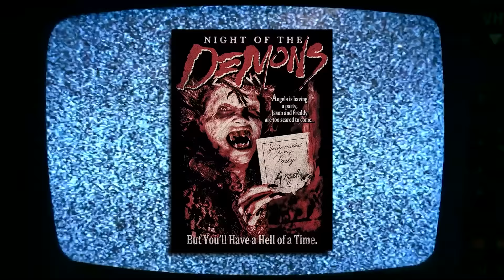Horny, Gory & Brilliant: Why Is Night Of The Demons Iconic?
The ’80s were a golden era for horror. And Night of the Demons? It’s like someone took everything that made ’80s horror amazing, cranked it up to 11. From its punk rock vibe and over-the-top gore to iconic moments like Angela’s haunting dance, this movie doesn’t just belong to the decade—it defines it. Let’s dive into why Night of the Demons is the ultimate cult classic of ’80s horror!

SERIES SYNOPSIS: Scene breakdown looks at your favorite genre films, from the bid to the cult classic, and breaks down the one scene that we believe to be the defining moment.